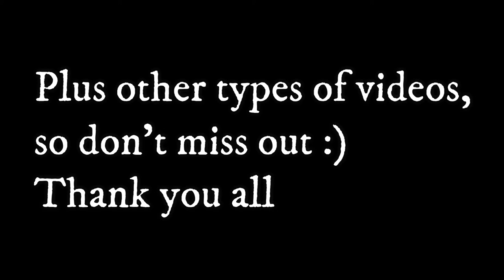SIDEMEN SPLIT SCREEN | Simon & Ethan [GTA Online Custome Stunt Race]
A new set of videos where we take two or more SIDEMEN gaming videos and put them together is if it was a split screen game.